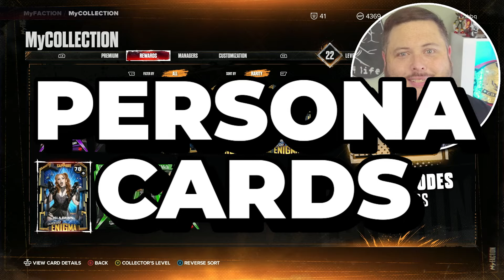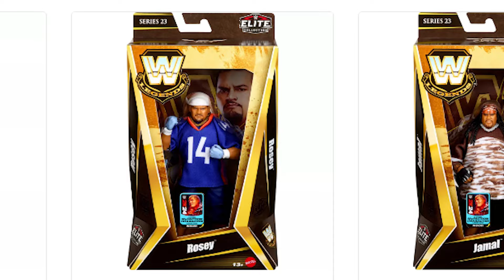WWE 2K24: How to Unlock THE ROCK + HULK HOGAN Action Figures! 🔓 New Locker Codes!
FINALLY, MyFaction isn't enemy Number 1? Since Final Boss Rock and his 400 Dollar Card entered the scene... things are much better! New Diamond Cards have shown up, Superstar Series 2, Persona Cards that are fair to obtain and now NEW Action Figures! But that 2K Greed is rearing it's ugly head again...

In this video, we'll show you how to Unlock them and check them out. Plus, there's a way to win them for free! 👀

Contact (Serious Inquiries Only pls!)

Description Stuff: superzomgbbq, wwe supercard, pack opening, wwe reactions,  wwe 2k, supercard, 2k, wwe, qr codes, aew, qr code, SZB, wwe 2k24, summerslam, myfaction, wwe 2k24 persona, wwe 2k24 myfaction unlock, 2k, locker codes, locker code, zomg, action figure, figure, persona